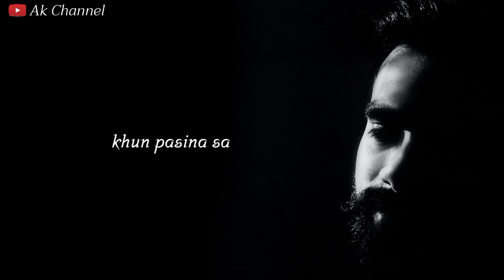Waqt | Story of a Poor boy | Sad Shayari Video| Emotional Line's | Shayari Status | Ak Channel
Kar dena.

                       @Ak channel 2.0